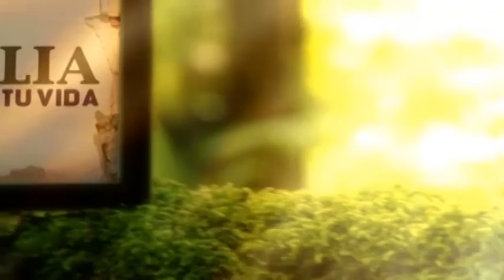La Biblia Ilumina Tu Vida -04/01/21- Adoración